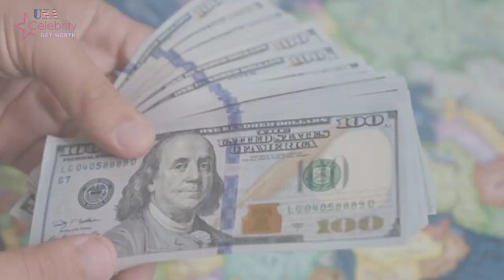Gus Edwards’s Age, Height, House, Car Lifestyle Net Worth Biography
Gus Edwards About:

Augustus Edwards is a Liberian American football running back for the Baltimore Ravens of the National Football League. He played college football at Miami before transferring to Rutgers and signed with the Ravens as an undrafted free agent in 2018

Note: This video is only for the purpose of sharing the information Celebrity Gus Edwards Lifestyle & Net Worth Biography Videos not to hurt with the feelings of anyone.

1) This video has no negative impact on the original works (It would actually be positive for them)
2)This video is also for teaching purposes.
3) It is not transformative in nature.
4)I only used bits and pieces of videos to get the point across where necessary.
5) Some images are also used just for giving the clearance about the topic to the viewers.